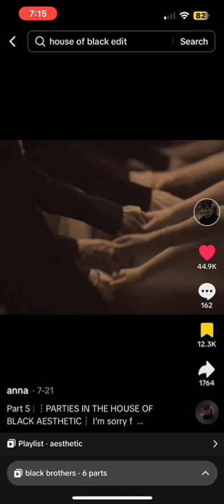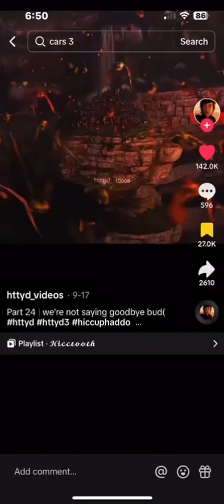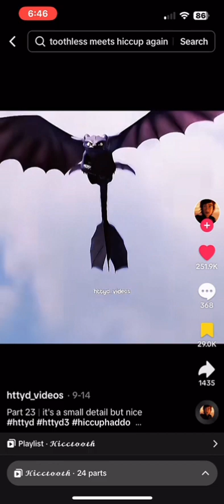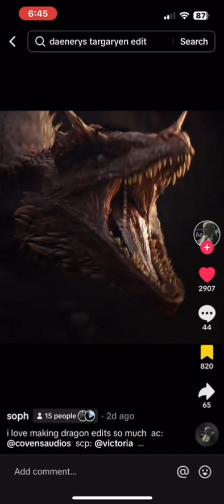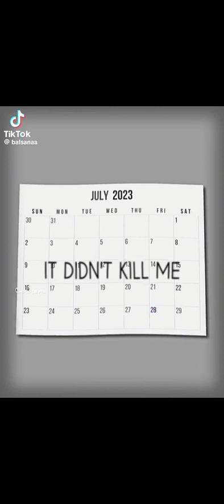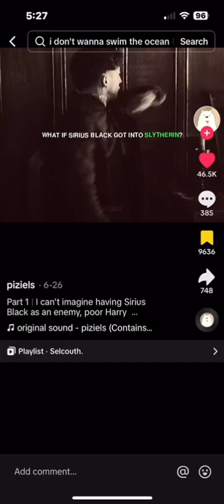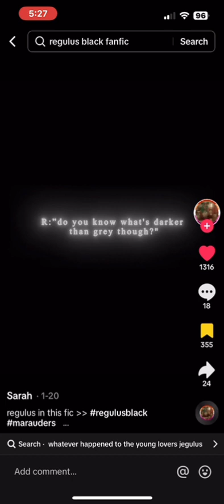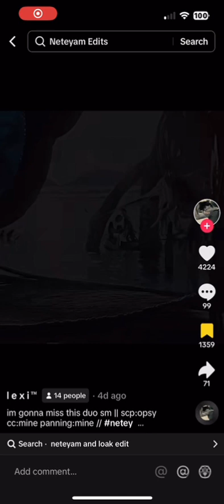Edits that I love 117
Same thing with every video